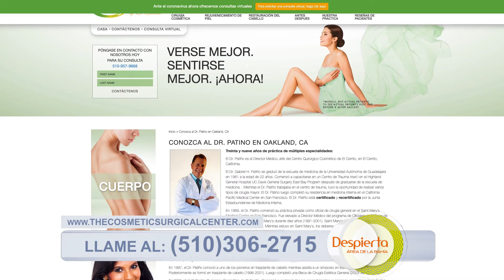PATINO 6 30